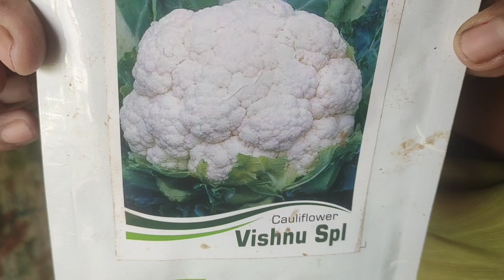how to grow cauliflower, फूलगोभी कैसे उगाये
cauliflower is a member of the cruciferous vegetable family.